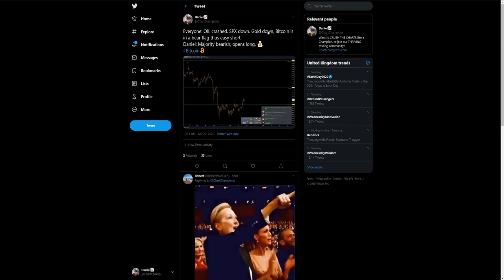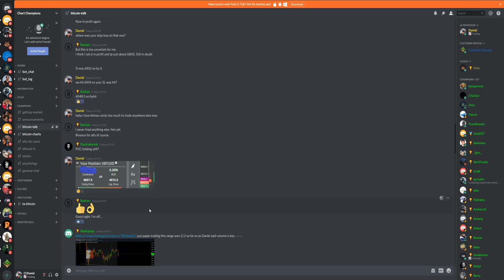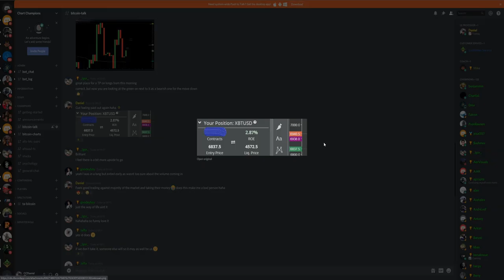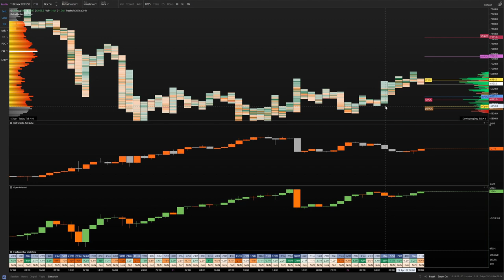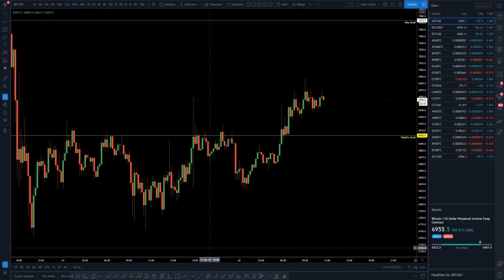BTC long trade setup - Bitcoin trade review.📈💰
$BTC is pointing very bearish along with the traditional markets, but I have taken a long position (day trading), is this a good idea? I explain what made me take this trade in the YouTube update.